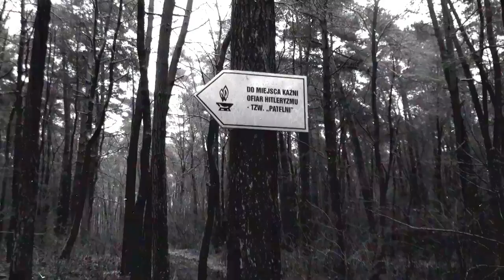Based On a True Story Opowieść o 1000 i jednej śmierci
Tytuł utworu:
Based On a True Story (BOaTS) - Opowieść o 1000'cu i jednej śmierci (Prod&Rap Pasut, Bbox Scratches Andy) (2016)

(2016)

Rap: Pasut
Beatbox Scratches: Andy

Montaż wideo: Pasut

Inspiracją do napisania tekstu były prace badawcze oraz prace magisterskie z historii muzyków projektu "BOaTS". Zdjęcia kręcono przez 3 lata w miastach takich jak: Chełm, Lublin oraz Radom. Tekst kawałka to ich historia z czasów okupacji niemieckiej, okresu Stalinizmu w Polsce oraz podejmowane walki Żołnierzy Niezłomnych z drugim nieludzkim totalitaryzmem.